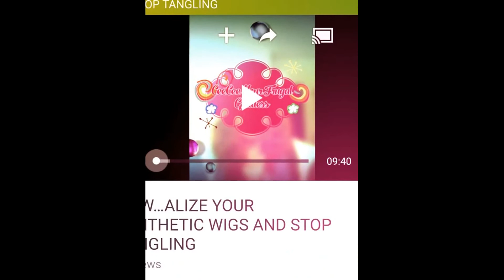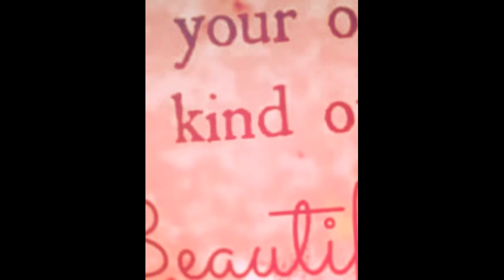Paradigm Pure CLA Complex 1000mg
Highest Quality. Conjugated Linoleic Acid. Best Natural Fat Burner Supplement. Proprietary Vitamin E Blend. Non-GMO. Supports Healthy Weight Management. 120 Softgel
Paradigm Pure CLA Complex 1000mg. Highest Quality. Conjugated Linoleic Acid. Best Natural Fat Burner Supplement. Proprietary Vitamin E Blend. Non-GMO. Supports Healthy Weight Management. 120 Softgels